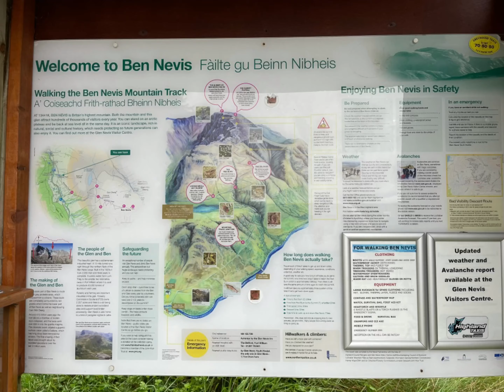Her Spirit 2021 Three Peaks Challenge